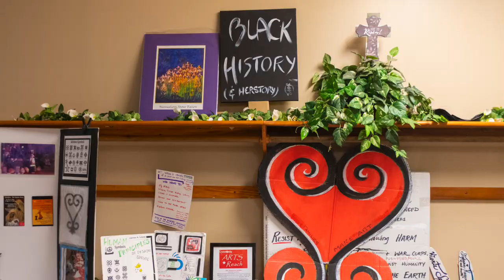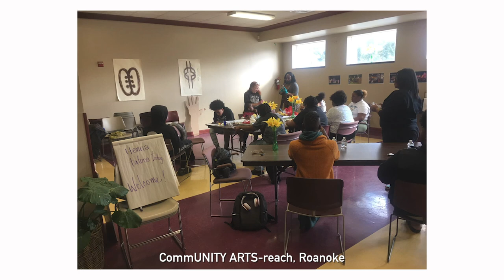Inside Gullah-Geechee Gospel Singing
This film introduces Bernadette “B.J.” Lark (Roanoke) and Alanjha Harris (Roanoke), who received a Virginia Folklife Apprenticeship in 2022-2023.

B.J. grew up in Allendale County, South Carolina, right on the Georgia border. She was raised in the church, by a pastor father and a missionary mother, work they continue today. Her family are Gullah Geechee, descendants of enslaved West Africans who maintained the languages, music, beliefs, and foodways of their homelands, blending them with European and American influences into a creole culture unique to the Sea Islands from North Carolina to Florida.

Alanjha met B.J. around the age of four. She remembers being inspired by B.J.’s singing in church, mimicking the songs she heard in fellowship with her mother and grandmother, the kind of songs that stir you deep in your soul.

Credits:

Filmed by Pat Jarrett
Edited by Pruitt Allen with Pat Jarrett
Produced by the Virginia Folklife Program of Virginia Humanities with support from the National Endowment for the Arts and the Virginia Commission for the Arts with additional support from the J & E Berkley Foundation. Directed by Katy Clune and Pat Jarrett.